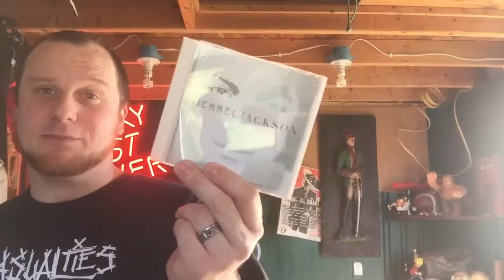Michael Jackson review. How invincible was he?